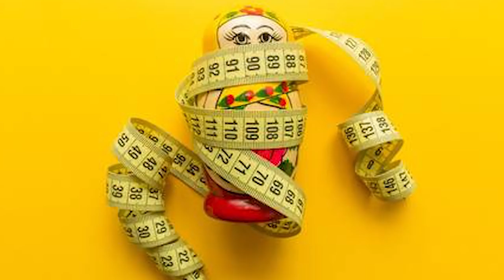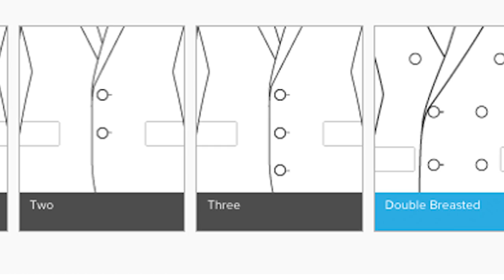Indochino Custom Suit Review [2019] Sartorial Style Guide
Indochino is an online suiting company that offers completely custom suits for around $300. The suits are made to measure based on your measurements and can be made with any combination of lapels, jacket styles (double-breasted or single), fabrics, linings, monograms, etc.

// Use my code LIFETAILORED and you'll get a premium suit for $359 USD (link below):

// How to build an amazing custom tailored suit
++ Indochino Review

As you can see from this brief introduction, there's a lot to customize and it can become overwhelming quickly. That's why I put together this guide that walks you through how to build your own online suit.

I cover four tips that will help keep you organized and ensure that the suit you build online will make you look like a boss (like I hopefully do in the cover photos).

// Indochino online suit review TMF

Building a suit online is not only cheaper than an off the rack suit, it just fits you so much better.

The biggest piece of advice I give to guys that want to dress better is to go see a tailor. Even if you take a $5 pair of JcPenny jeans, but you get them tailored to fit your body, they're going to look better than a $500 pair of Balmains.

That's why I love Indochino and their custom tailored suits. Even if at $300 the fabric isn't going to be the best in the world, the suit is going to fit you great, which is half the battle. Plus, it doesn't involve going into a bespoke tailor for 5 different fittings.

Indochino also offers a wedding suit line, and I've personally worn their suits to a couple weddings and not only do they stand up to the dancefloor (no rips in my pants), but they look great, and are an affordable option for your groomsmen.

// Wait, bespoke suit online? Say, what?

I know I'm going to get these comments from sartorial gents regarding, "what is the difference between bespoke/made to measure/custom" etc. and in essence, they're pretty much all the same. Historically, bespoke suiting was from Saville Row in London, where tailors would design and craft the suiting on their own premises, which increases the craftsmanship, but also the cost.

Today, companies like Indochino and Suitsupply do their measurements in-house, but then send the suits away to get assembled and built. This lacks some of the tactile nature of the process and the tailors that build your suit on Saville Row have a lot more experience than a salesperson does at a showroom, but when you're talking about $1000s in difference of cost and you get close to 95% of the same result (excluding fabrics) in the fit, it's my opinion that Indochino, to the lamen, is bespoke/made to measure/custom. Weigh in on your opinion.

The folks at Gent's Lounge/Hespokestyle have awesome information on what a true Bespoke suit looks like so make sure to checkout their channel for more details.